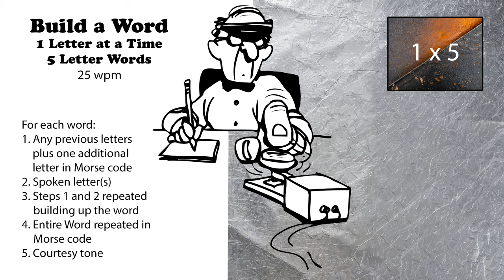Build A Word - 1 Letter At A Time - 5-Letter Words - 25wpm